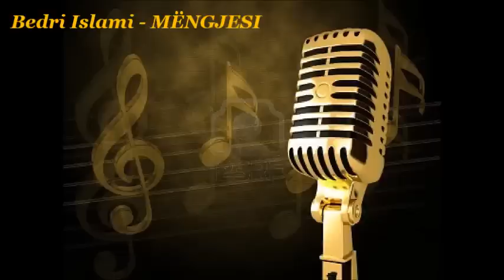Bedri Islami - MËNGJESI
Këngë nga arkiva e Radio Nostalgjisë.